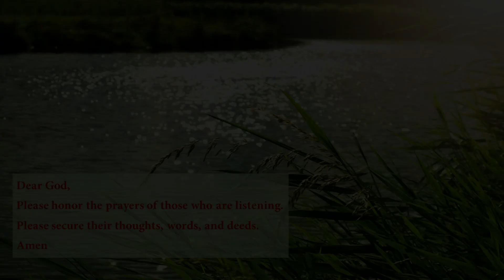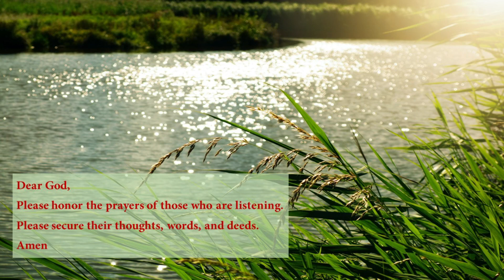ULTIMATE SECURITY | 1 Hour of Security Verses | Christian Meditation/Sleep/Prayer | Promises of God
Are you looking for security in your life? The answer is through Jesus. It is because of Jesus we can have security in this life and the next. Hour long scripture readings. Set to Calm & Relaxing Instrumental. Use this for Christian Meditation, Sleep and/or Prayer.

1 Peter 1: 3-5
3 Praise be to the God and Father of our Lord Jesus Christ. In God’s great mercy he has caused us to be born again into a living hope, because Jesus Christ rose from the dead.
4 Now we hope for the blessings God has for his children. These blessings, which cannot be destroyed or be spoiled or lose their beauty, are kept in heaven for you.
5 God’s power protects you through your faith until salvation is shown to you at the end of time.

John 10:27-30
28 I give them eternal life, and they will never die, and no one can steal them out of my hand.
29 My Father gave my sheep to me. He is greater than all, and no person can steal my sheep out of my Father’s hand. 30 The Father and I are one.”

35 Can anything separate us from the love Christ has for us? Can troubles or problems or sufferings or hunger or nakedness or danger or violent death?
38 Yes, I am sure that neither death, nor life, nor angels, nor ruling spirits, nothing now, nothing in the future, no powers,
39 nothing above us, nothing below us, nor anything else in the whole world will ever be able to separate us from the love of God that is in Christ Jesus our Lord.

Philippians 1:6
6 God began doing a good work in you, and I am sure he will continue it until it is finished when Jesus Christ comes again.

2 Thessalonians 3:3
3 But the Lord is faithful and will give you strength and will protect you from the Evil One.

John 6:37
37 The Father gives me the people who are mine. Every one of them will come to me, and I will always accept them.

Jude 24-25
24 God is strong and can help you not to fall. He can bring you before his glory without any wrong in you and can give you great joy.
25 He is the only God, the One who saves us. To him be glory, greatness, power, and authority through Jesus Christ our Lord for all time past, now, and forever. Amen.

Isaiah 40:26
Look up to the skies. Who created all these stars? He leads out the army of heaven one by one and calls all the stars by name. Because he is strong and powerful, not one of them is missing.

Psalm 23:6
Surely your goodness and love will be with me all my life, and I will live in the house of the Lord forever.

John 6:27
27 Don’t work for the food that spoils. Work for the food that stays good always and gives eternal life. The Son of Man will give you this food, because on him God the Father has put his power.”

2 Corinthians 1:22
22 He put his mark on us to show that we are his, and he put his Spirit in our hearts to be a guarantee for all he has promised.

Ephesians 1:13-14
13 So it is with you. When you heard the true teaching—the Good News about your salvation you believed in Christ. And in Christ, God put his special mark of ownership on you by giving you the Holy Spirit that he had promised.
14 That Holy Spirit is the guarantee that we will receive what God promised for his people until God gives full freedom to those who are his—to bring praise to God’s glory.

Ephesians 4:30
30 And do not make the Holy Spirit sad. The Spirit is God’s proof that you belong to him. God gave you the Spirit to show that God will make you free when the final day comes.

Hebrews 6:11-12,18-20
11 We want each of you to go on with the same hard work all your lives so you will surely get what you hope for.
12 We do not want you to become lazy. Be like those who through faith and patience will receive what God has promised.
18 These two things cannot change: God cannot lie when he makes a promise, and he cannot lie when he makes an oath. These things encourage us who came to God for safety. They give us strength to hold on to the hope we have been given.
19 We have this hope as an anchor for the soul, sure and strong. It enters behind the curtain in the Most Holy Place in heaven,
20 where Jesus has gone ahead of us and for us. He has become the high priest forever, a priest like Melchizedek.

*LIKE to share the Great News!
*COMMENT any ideas or takeaways.